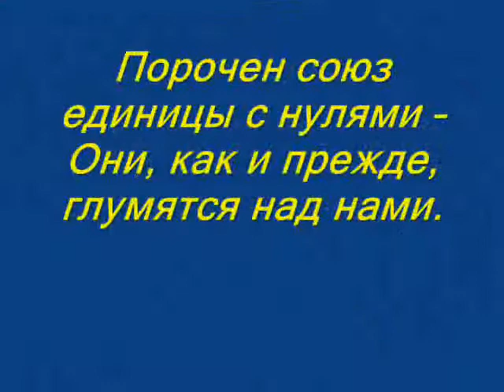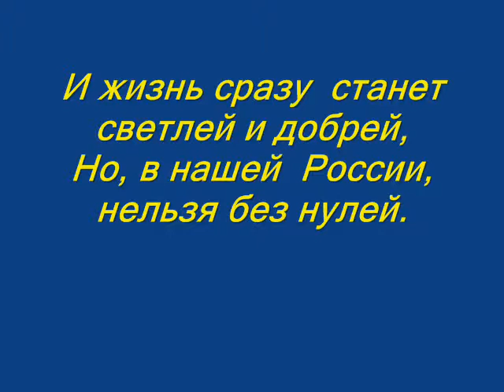Владимир Сапрыкин " О нулях и единице"